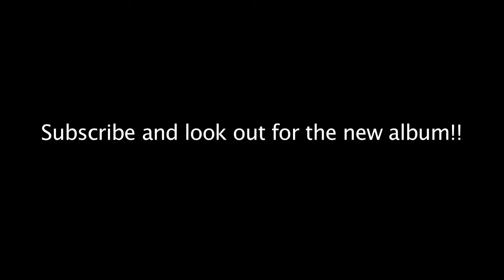Sam Lachow - "My House" (feat. Shakir & Gifted Gab) Cypher Video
lil cypher video outside of Dicks on broadway. put it all together in a day. shankbone album on iTunes. New album on the way. Thanks to Jack Eskelin the camera man.